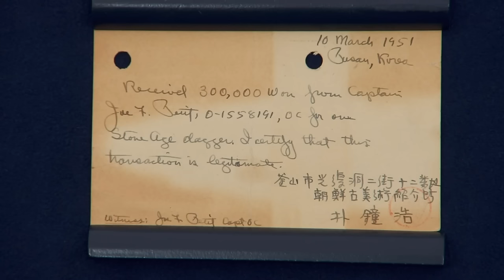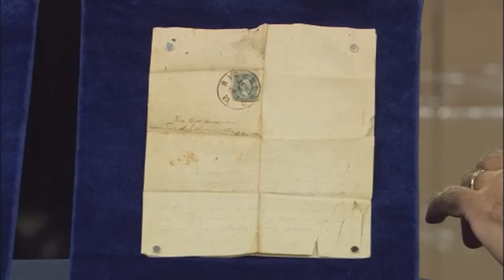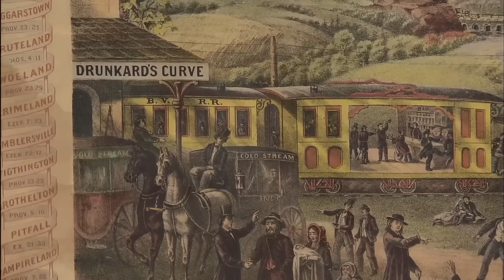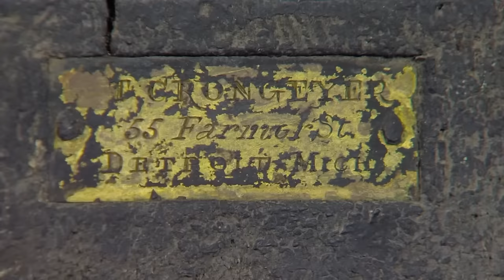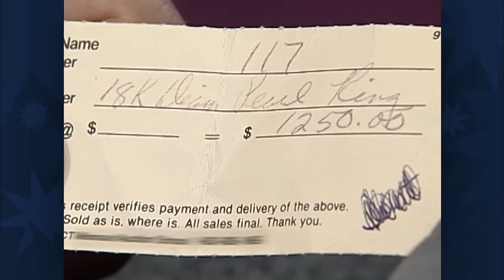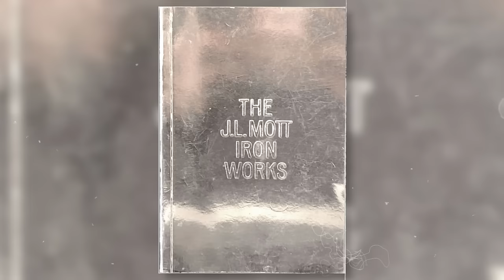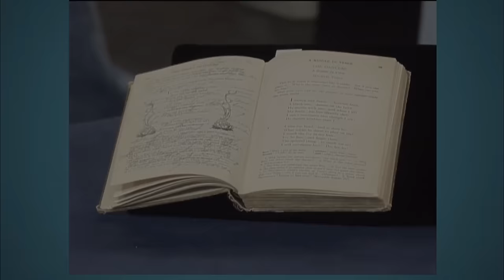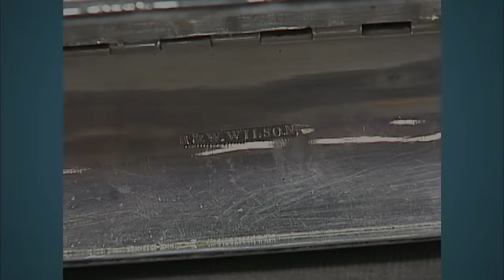Monumental DISCOVERY! More Hidden Treasures in the Antiques Roadshow